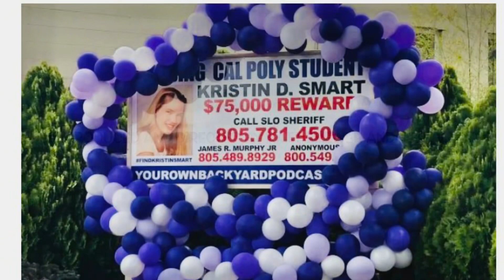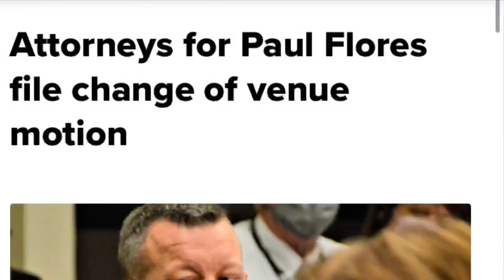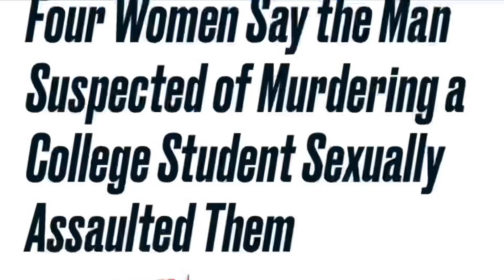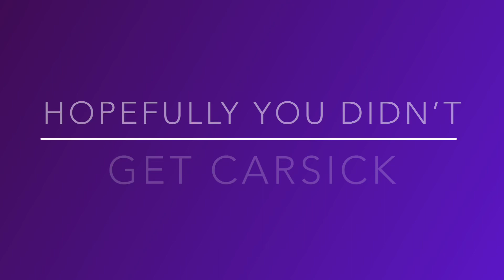Kristin Smart Huasna-where she may be Paul aka Chester & chg of venue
Drive and Talk out to Huasna where the DA’s office in SLO says Kristin’s remains were scattered. Latest re court proceedings. Motion officially filed by Paul’s defense for change of venue. Four women’s stories about Paul aka Chester. Trigger warning SA is covered.